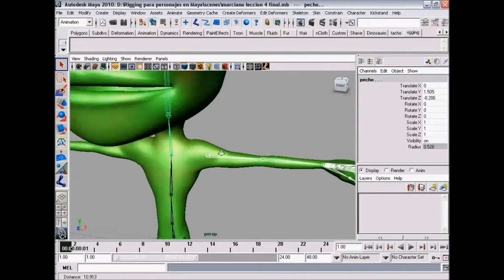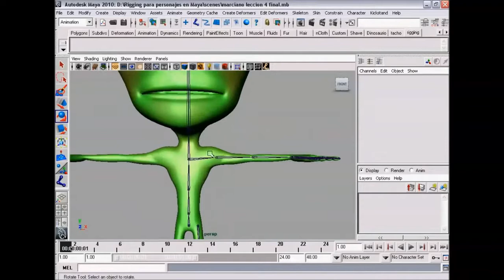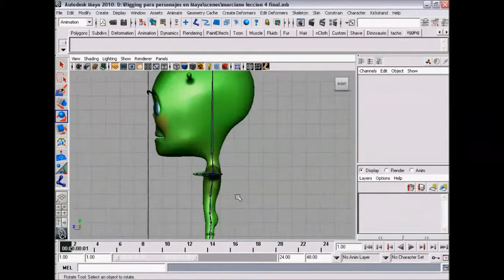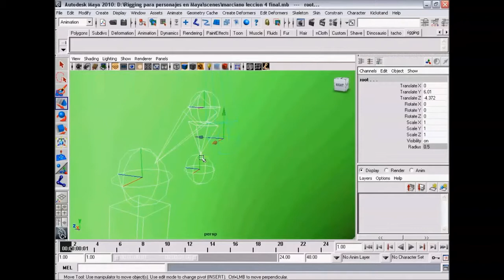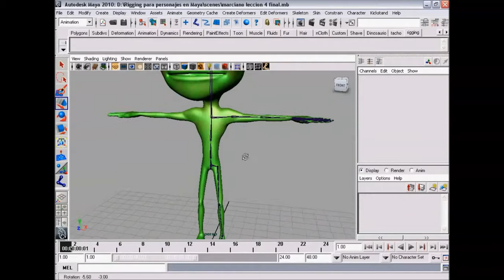curso RIGGING para PERSONAJES Maya parte 5/30 (((Rey3D)))